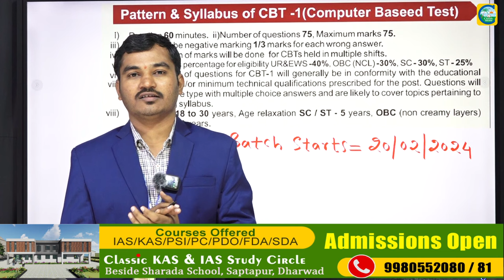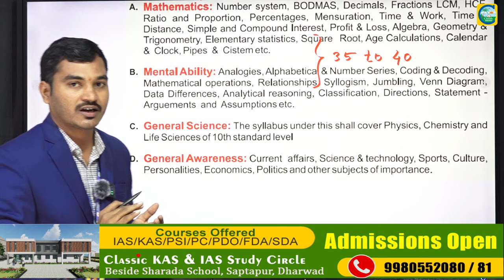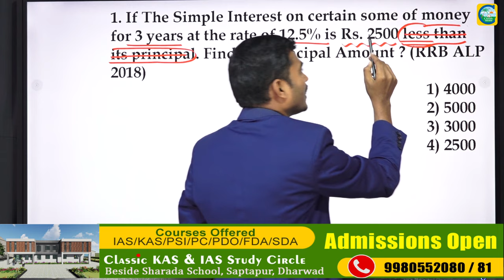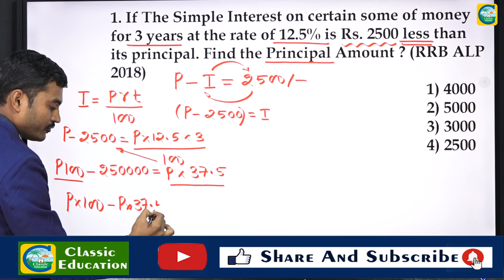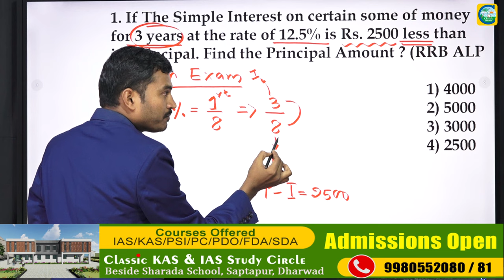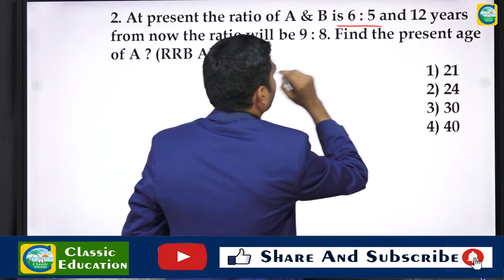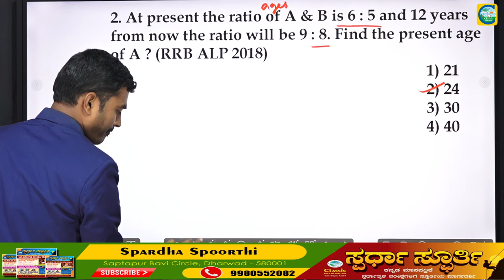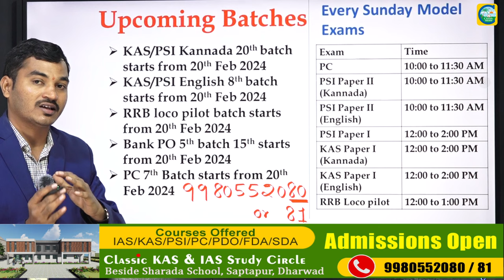RRB ALP ಪರೀಕ್ಷೆಯನ್ನು ಪಾಸಾಗುವುದು ಹೇಗೆ || Mahesh P